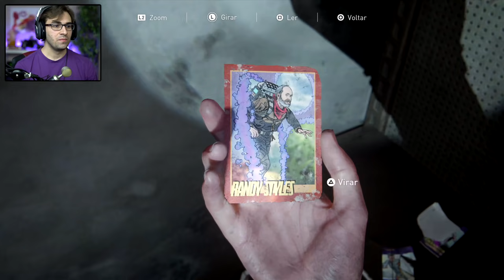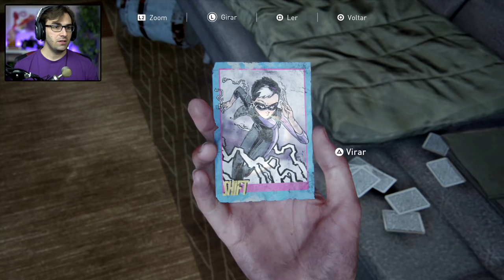THE LAST OF US Part II #16 - Hotel do Baiacu | Gameplay em Português PT-BR no PS4 Pro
Outras séries do canal que recomendo aos que curtem The Last of Us:

Camisetas BRKsEDU -

Vídeo gameplay do jogo The Last of Us Part II, continuação do primeiro The Last of Us.

The Last of Us Part II é um game exclusivo de PlayStation 4, e este vídeo foi gravado num PS4 Pro. O jogo está disponível dublado e legendado em Português PT-BR.

The Last of Us 2 é um game de aventura com combate direto, combate via furtividade, exploração, plataforma e resolução de enigmas. Tem grande foco em história, dando continuidade aos eventos do primeiro TLOU.

Este vídeo é parte de uma série de gameplay do jogo The Last of Us Part II no canal BRKsEDU.

Ouça meu Podcast: "Bora Jogar" em basicamente todas as plataformas!